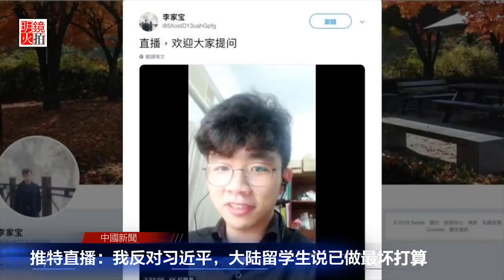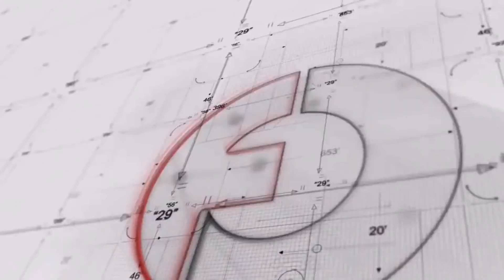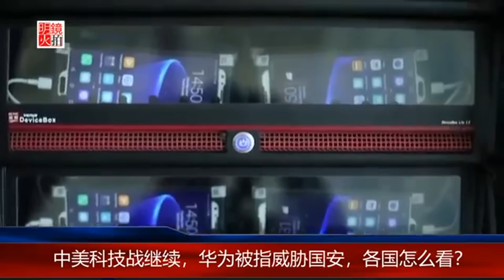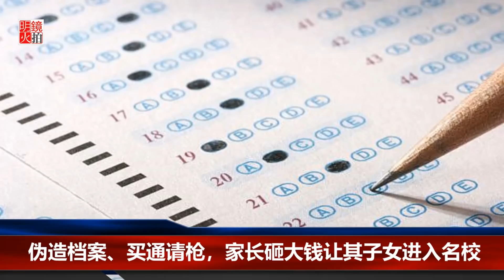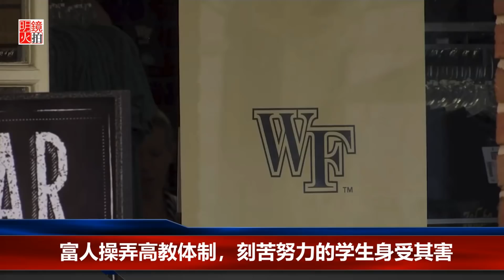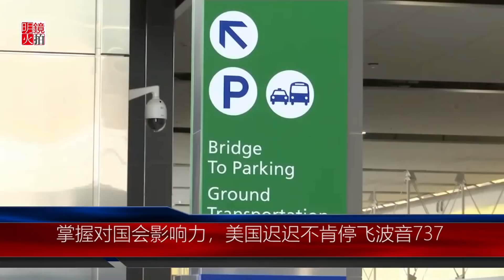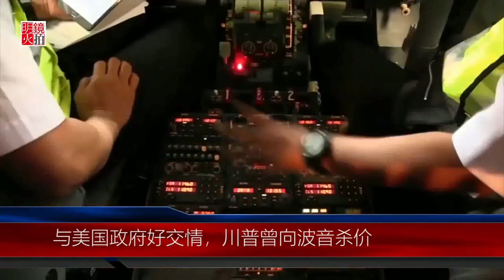全球新闻连报｜川普为波音怼北京，改口协议不好就不签；习近平肯定汪洋站队；凌友诗拿绿卡爱祖国；CIA被爆打劫朝鲜使馆（20190314）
1.夸张声调高呼爱中国，传凌友诗持美国绿卡
2.中国国务院发布报告，批美国人权“劣迹斑斑”
3.汪洋讲话“学习”20次，习近平微笑握手示肯定
4.美国海军遭“网络围攻”，军事地位备受威胁
5.后悔跟中国建交？萨尔瓦多新总统或重新检视萨中关系
6.2018人权报告公布，蓬佩奥：中国侵犯人权“无人能比”
7.中国维稳预算比一比，广东竟高于新疆？
中国简报 09:53
1.美军B-52轰炸机连续两周再飞南海
2.中国促香港修例引渡，指有三百多名逃犯在港
3.台女凌友诗当政协，陆委会：已违法最高罚50万台币
4.台湾若加入粤港澳大湾区，中国学者：对外可用中华台北

《世界新闻》 31:36
1.仅4票之差，英国国会否决硬脱欧
2.走出黑暗，委内瑞拉大部分地区恢复供电
3.朝鲜使馆被抢，西班牙怀疑是美国CIA干的

《明镜焦点》 33:02
1.不急着和中国达成协议，川普变脸“不好不会签”
2.“华为包围网”出现大漏洞，美国拉北约压德国
3.送钱就录取名校！美国爆史上最大招生弊案
4.美国为何到今天才停飞波音737 Max？

延伸阅读：
今天大新闻｜纪硕鸣 何频 刘屏：川普新方案让习近平不要怕，波音突变中美有异；愤怒家长遭暴力驱散，中共最怕颜色革命；一带一路分裂欧美，美国能源瓦解中国盟友

天下看北京 | 邓聿文 梁峻：习近平川普都输不起贸易谈判；中共大外宣如何收摊；大老虎被没收财产去哪儿了

01：00 天下看北京（周四）
03：00 专栏节目**（周日）
08：00 人文历史节目***（周六）
09：00 明镜书刊（周六）
10：00 纽约看天下（周一至周四）| 中国研究院（周五）伦敦看天下（周日）
11：00 明镜编辑部（周一至周四）| 文革史记（不定期）
14：00 大事小评（周五）
15：00 南央讲故事（周日）
15：30 华盛顿看天下（周五）
21：00 今天大新闻（周一至周五）
22：00 台北看天下（周日）
23：00 财经全观察（周一二四五）
不定时：点点今天事（每日）
**专栏包括：刘仲敬思想，寻找大饥荒、慢山微语、巴黎艺术
***历史包括：历史明镜、友渔读书、人生之中、网言网事

04：00 世界新闻
05：00 中国新闻
06：00 今日华尔街
07：00 全球新闻连报（每日）
14：00 中国新闻
18：00 今日华尔街2
19：00 全球新闻连报2（每日）